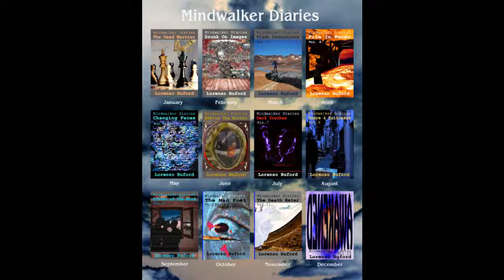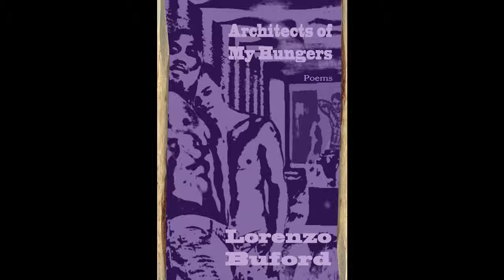Writings of Lorenzo Buford Book Trailer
My writings are based in Gnosticism and the poetry and fiction is about a long dark night of the soul.